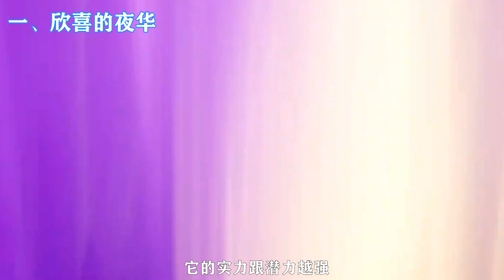神印王座：看到進化後的皓月，眾人有何反應？